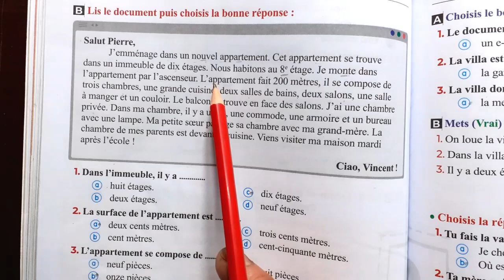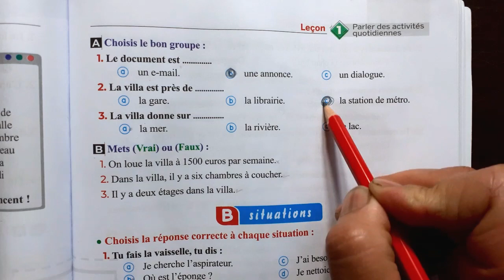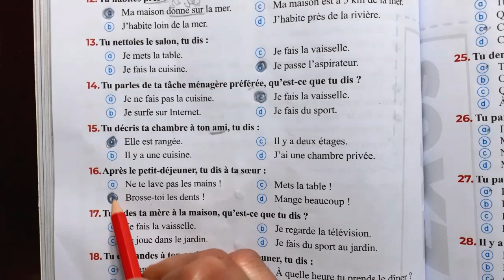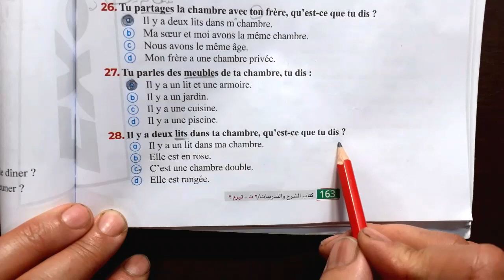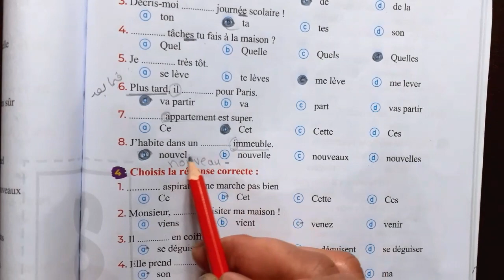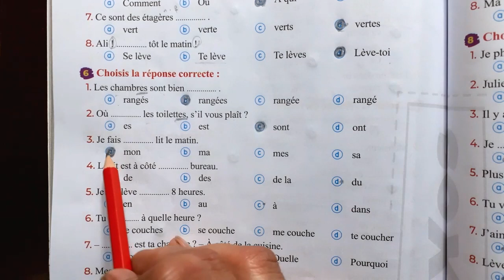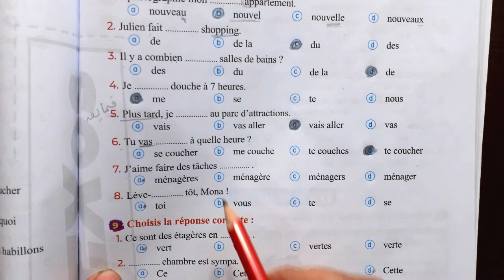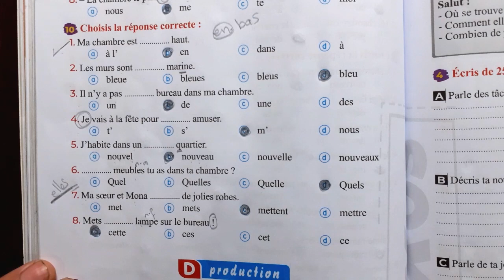حل اسئله الدرس الاول فى الوحده الرابعه|فرنساوى|الصف الثاني الثانوى ترم ثانى|من كتاب مرسى,Merci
لاتنسى اللايـــــك (👍) و الأشــــتراك (👤) وتفعـــيل زر التنـبيهـات (🔔)